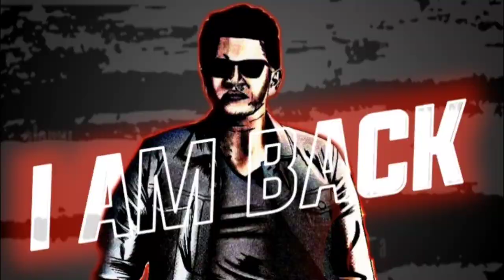Saindhav | Bgm | Puneeth Rajkumar Version | What'sapp Status | Arvspedits | No Copyright